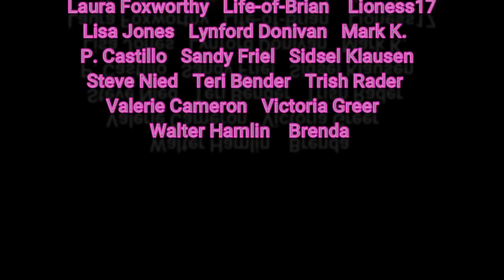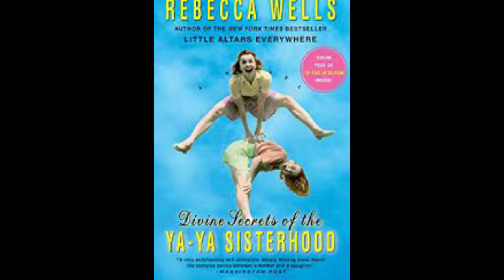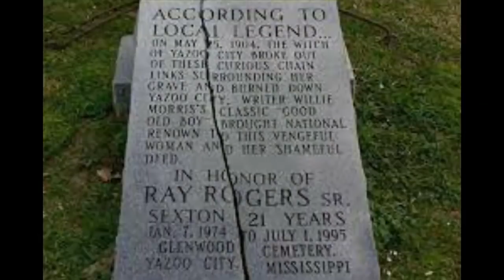The Witch of Yazoo City!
Normally on Wednesdays, we recap and discuss the missing books of the Bible!  However, the last couple of weeks over on the Dark OutPost, we have been working with guest to discuss current events.

We will get back to the Bible soon, but for today, please enjoy this legend from the state of Mississippi.